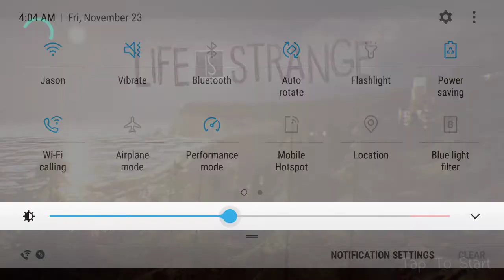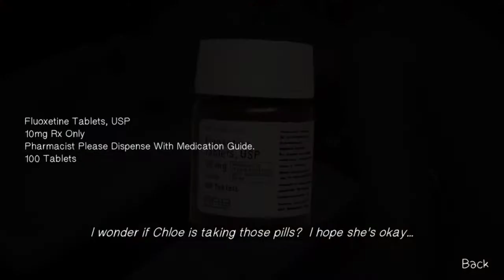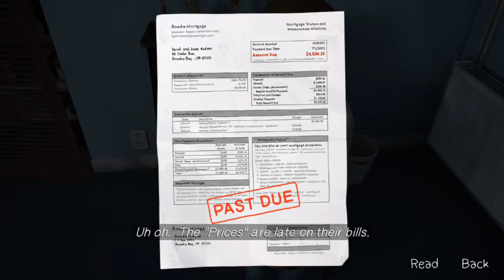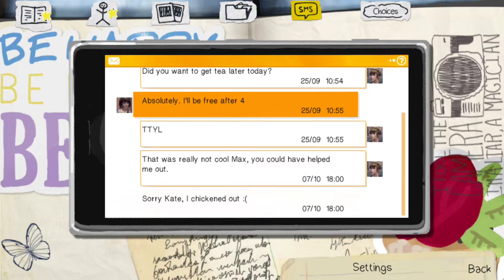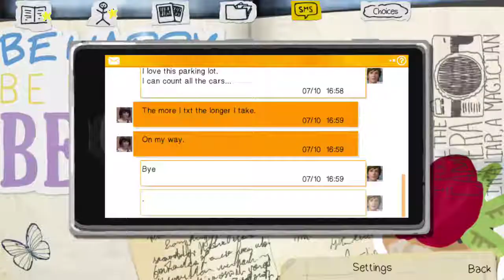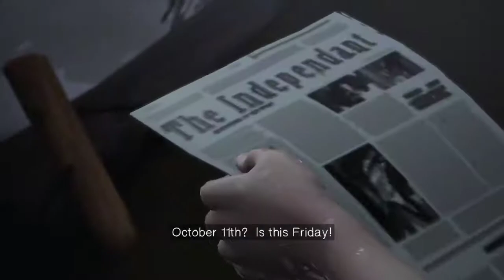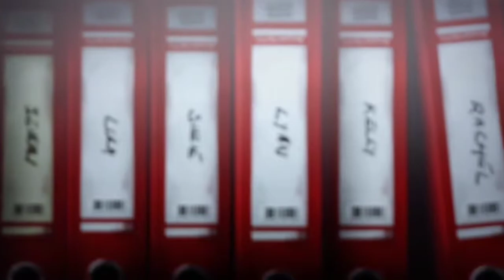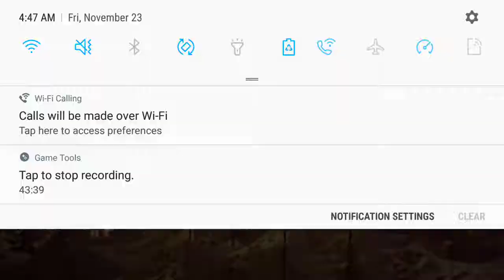Life is Strange. Part 3.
Mobile app version of the game Life is Strange